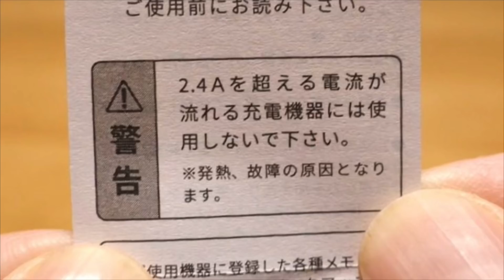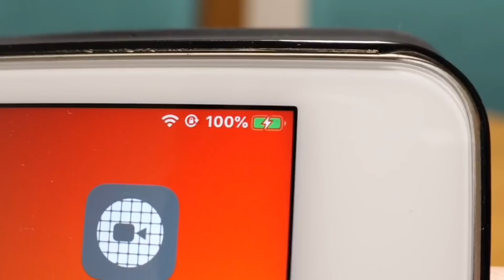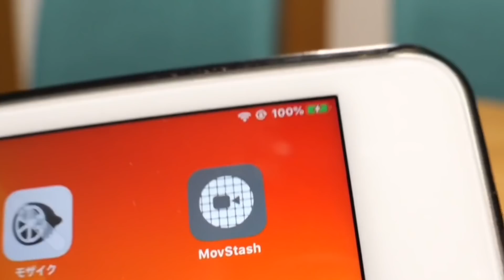3COINSの300円ライトニングケーブル買ってみた！【充電＆データ通信検証】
今更ライトニングケーブルケーブルの買い足しにコストかけたくない！
そんな方にはいいかもしれません…が、オススメはやはり(^^ゞMFi認証品です！

AmazonのMFi認証ライトニングケーブル
ライトニングケーブル 1.8m Aioneus iPhone 充電ケーブル MFi認証 ￥679（5%OFF
COOLEAD Apple MFi 認証 lightning usb ケーブル ￥698
iPhone 充電ケーブル【1.2M/Apple MFi 認証】￥699
Anker iPhone PowerLine II ライトニングケーブル MFi認証 ￥880

もうすぐ終了！RakutenUNLIMIT Ⅵ 300万名対象 一年間無料キャンペーン！

メルカリ500円分招待コード：PGDSCC
初めて登録なら入力してポイントGET！

楽天リーベイツ 3000円以上のお買い物で 500ポイントゲット！

使用アプリ